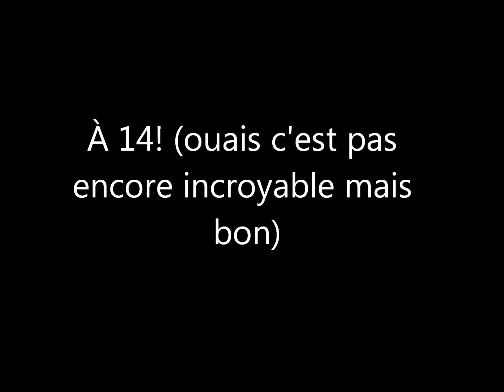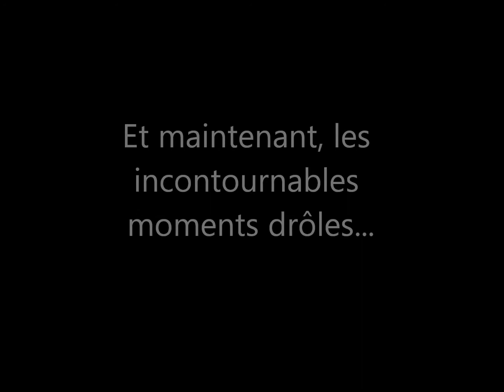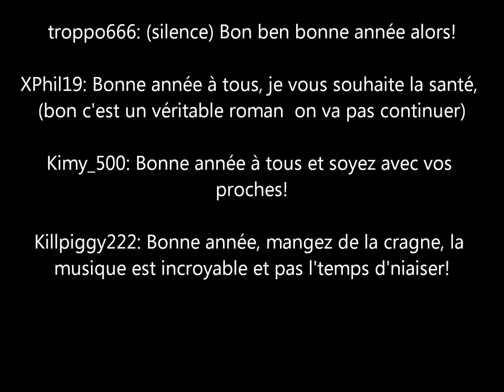Bye bye 2012 FACreeper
Bonne année à tous les FACatiques! Je vous souhaite une bonne année 2012

Musique "Le temps d'une dinde" de Hi-Ha Tremblay